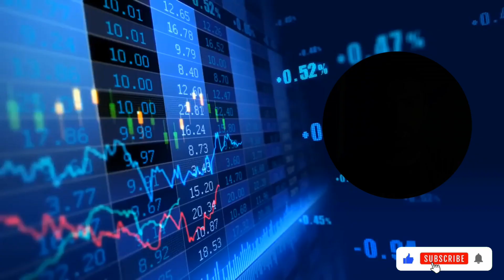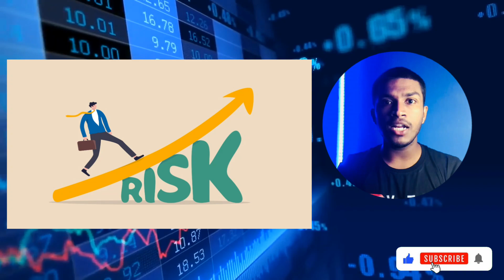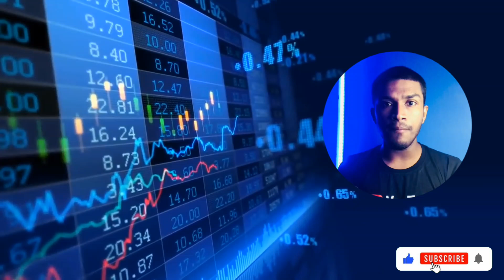Binance එකටම ගන්න පුළුවන් සුපිරි සයිට් එකක් | සාක්ෂි සහිතව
ඔබට මේ විඩියො ටිකෙන් මේ සයිට් එක ගැන දැනගන්න පුළුවන්

✔ රෙජිස්ටර් විඩියොව

අමතර විඩියොස්